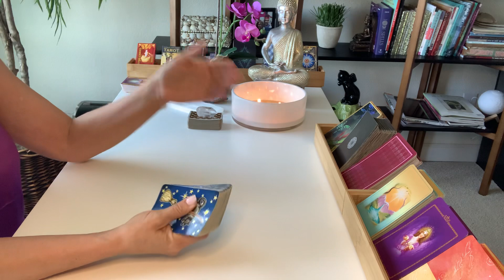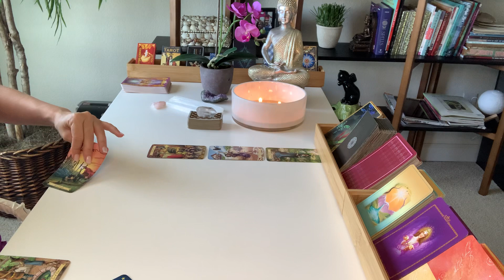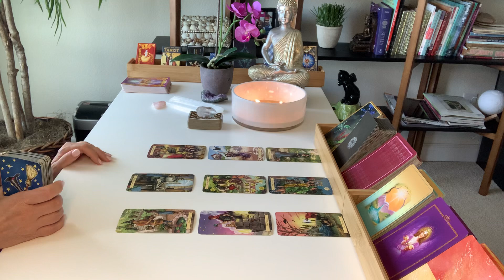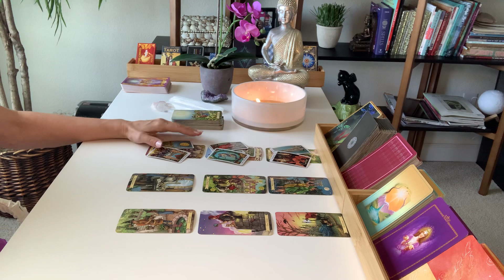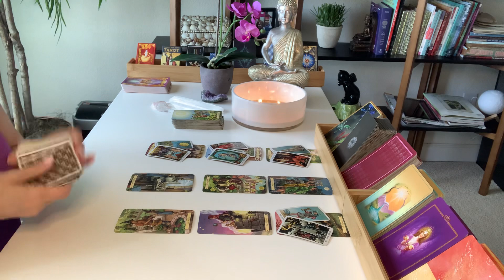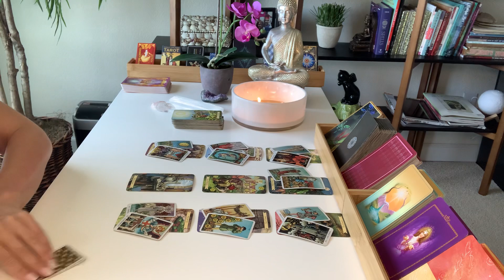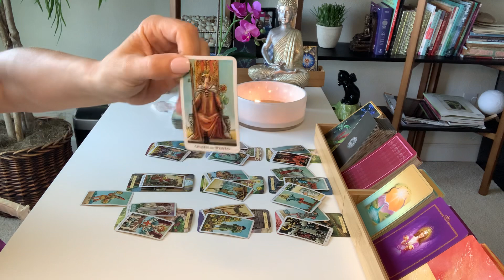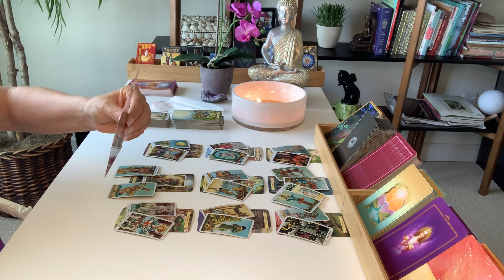VIRGO LOVE | Two Is A Party - Three Is A Crowd... | MAY 9TH - MAY 15TH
Hi Virgo, thanks for checking out your Weekly Love Tarot Reading for May 9th – 15th 2021.

Decks used in this reading:
Everyday Witch Tarot
Radiant Wise Spirit Tarot Mini
Angel Answers Oracle Cards by Hay House